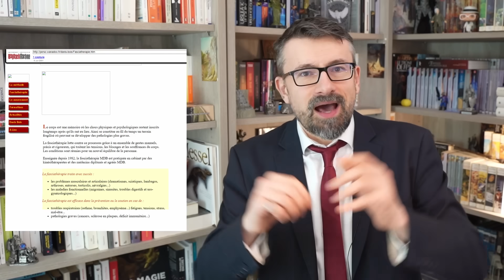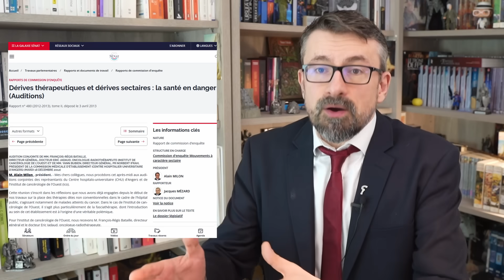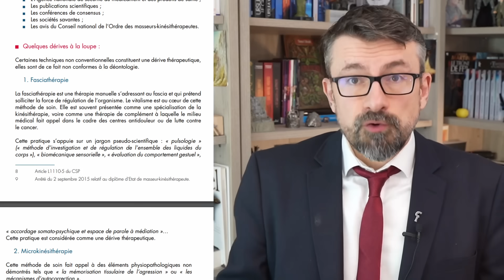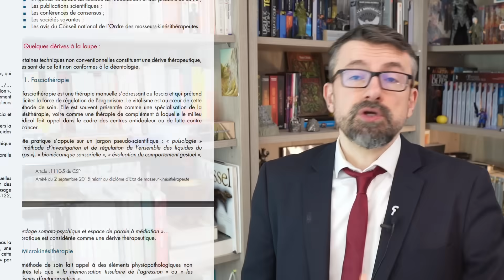Que vaut vraiment la FASCIATHERAPIE ? [PSNC]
La fasciathérapie prétend écouter le corps et agir sur les fascia, des membranes présentes autour de nos organes. Cette pratique dérivée de l’ostéopathie et nourrie de concepts des religions orientales apporte-t-elle des bienfaits (notamment aux malades du cancer !?) ou s‘agit-il d’un énième discours à ranger dans l’immense bibliothèque des balivernes qui détournent des traitements vraiment utiles ?

Cette vidéo doit beaucoup au travail de l’Ordre des Infirmiers qui a pris position  en décembre 2023 sur les pratiques non conventionnelles de santé, appelées aussi Pratiques de Soin Non Conventionnelles (PSNC) et a diffusé 12 fiches descriptives.